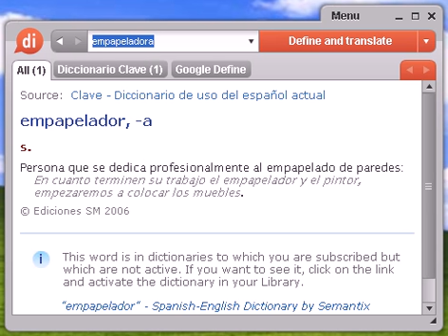Definición de empapeladora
empapeladora, diccionario, definición, significado, español, castellano, dixio